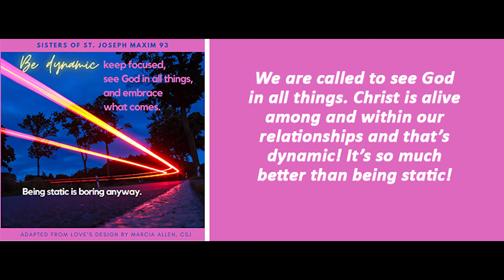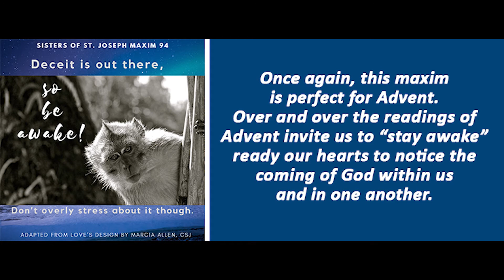Maxims 91- 95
Take time to reflect on the first of our maxim series. Come back and reflect on them again.

For about a year we have posted one of these Maxims on our Instagram page each week So that these are more available to all, we are creating short slide shows with five maxims. These will be posted every two weeks.

More than 360 years ago, Father Jean Pierre Médaille, SJ, composed one hundred short sayings to help the first Sisters of St. Joseph grow in virtue and help all to develop the habits of heart and mind that were “in Christ Jesus.” They were called Maxims of the Little Institute. The adaptations displayed here come from Sister Susan Wilcox, CSJ Brentwood, and her college students.